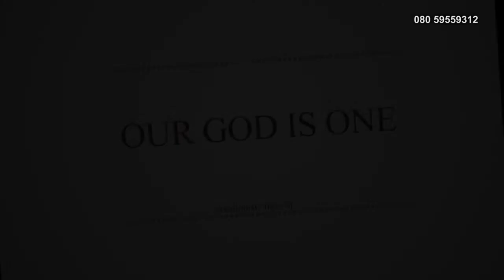The message original by Imirana ashir shaiff